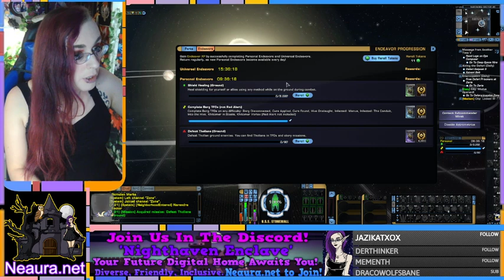NeauraVision: Star Trek Online & Chill - Klingon War Ep.1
Join Trans* Social, a Facebook Group open to all Gender Variations and Sexualities